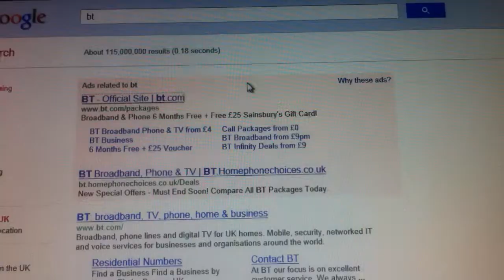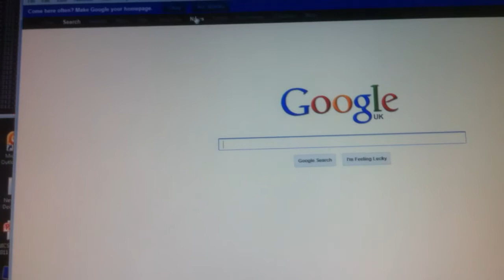CRAINEY TALKTALK FIBRE MAY 2012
TalkTalk Fibre Experience - new install, engineer left  - only few sites work.